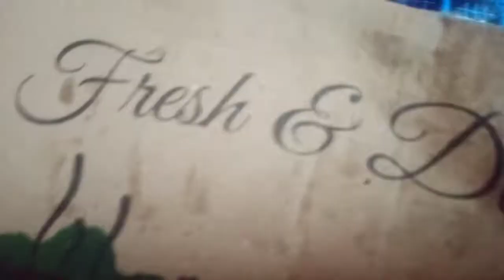August 11, 2022